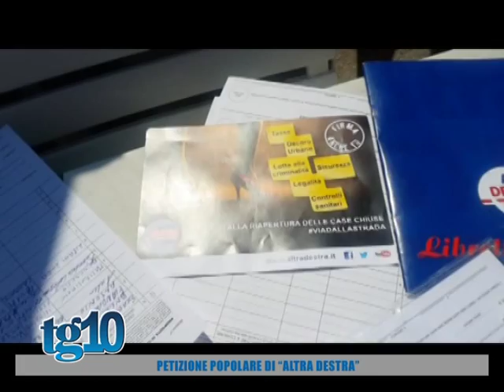Petizione popolare di "Altra Destra"